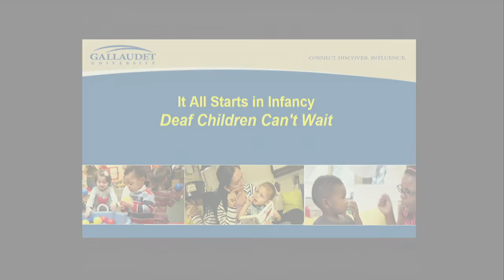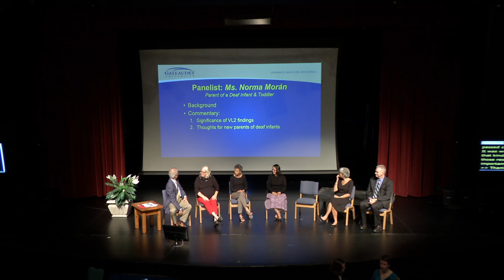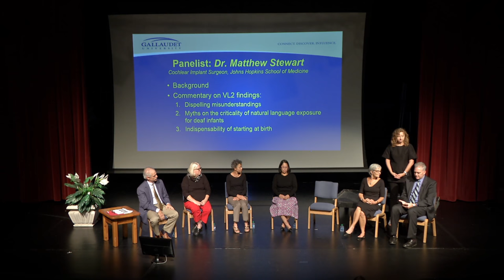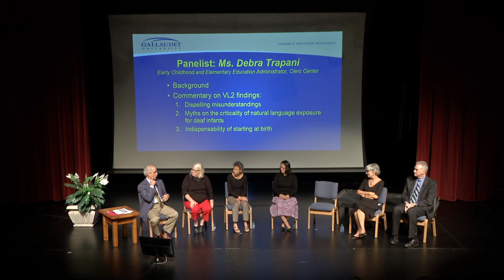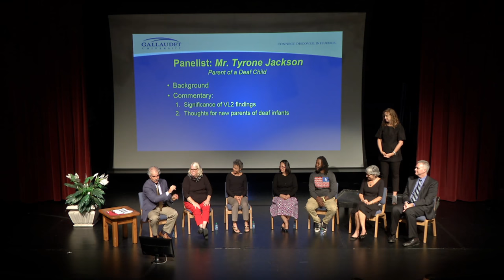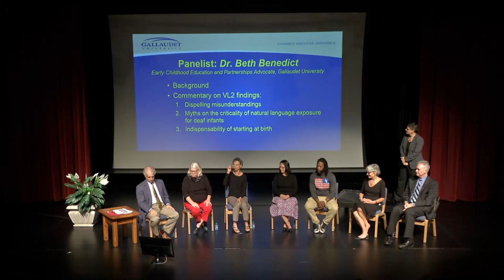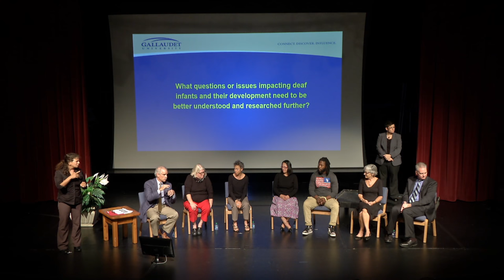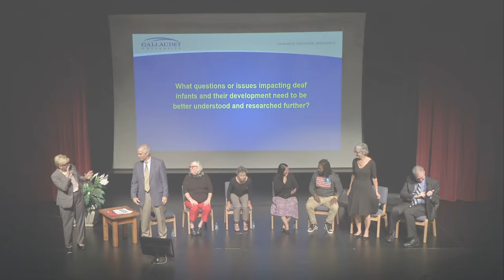Inauguration 2016 - It All Starts in Infancy - Deaf Children Can't Wait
Led by Dr. Ronald Stern, vice president of the Laurent Clerc National Deaf Education Center, and Gallaudet Provost Dr. Carol Erting, this session brings together educators, parents, researchers, policy makers, doctors, and deaf community members to share perspectives on why deaf infants can't wait beyond infancy to acquire a natural signed language. Recent scientific discoveries provide strong support for the argument that a dramatic change is needed in policy and practice as the evidence from neuroscience reinforces what generations of deaf people have known: that the brain does not discriminate against language or modality and it does, indeed, all start in infancy. Join this discussion; explore ideas on how to shift conversations and directions for the benefit of deaf babies and children; be part of the change.

Panelists include: Beth Benedict, Ph.D., family involvement, newborn screening, early childhood education and partnerships advocate; Tyrone Jackson, hearing parent of a deaf child; Norma Moran, deaf parent of a deaf child; Barbara Raimondo, Esq., professional advocate and government relations liaison; Matthew Stewart MD, Ph.D., cochlear implant surgeon, Johns Hopkins School of Medicine; and Debra Trapani, early childhood and elementary education professional and administrator.